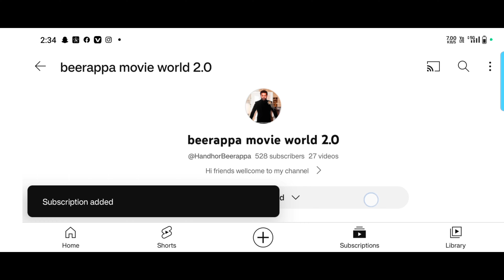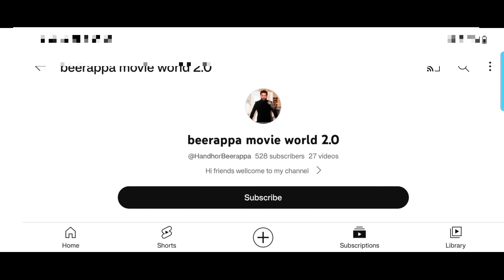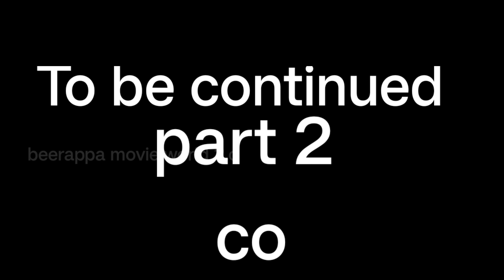adipurush movie mistakes || adipurush మూవీ లో ఇవి గమనించారా? || movie mistake || prabas || om rahut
adipurush మూవీ లో ఇవి గమనించారా? || adipurush movie mistake || movie mistake || prabas || om rahut